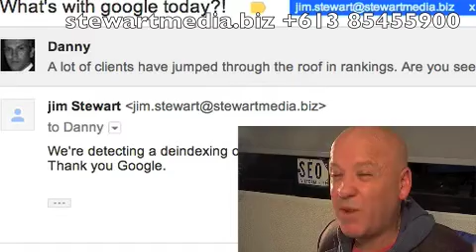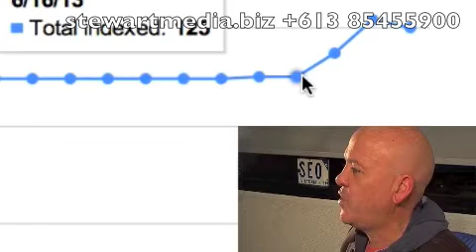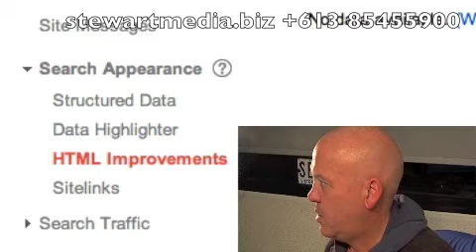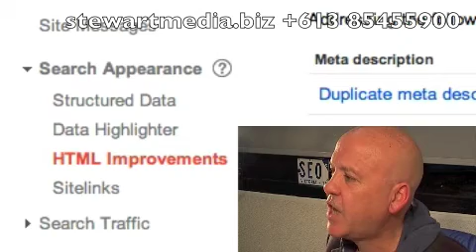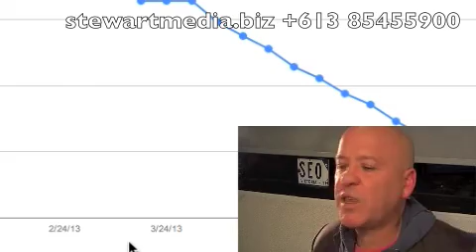Google is DeIndexing duplicate content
It looks like Google is deindexing duplicate content. This could be good or bad for you depending on what page Google deindexes.